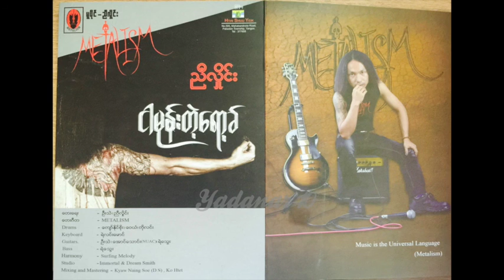Nyi Hlaing - Htar Khae Ya Hmar Par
ညီလိွဳင္း - ငါမုန္းတဲ့ ေရာ့ခ္